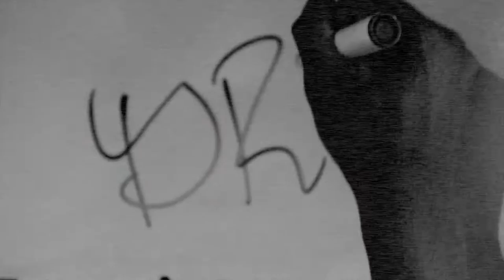K Dough x O Dog - "Drugs" (Official Music Video)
Shot by : Tyler Acosta

Download "No Comprende" EP Out Now !